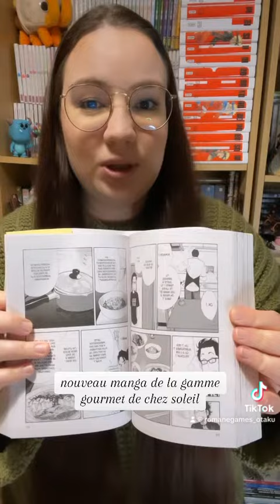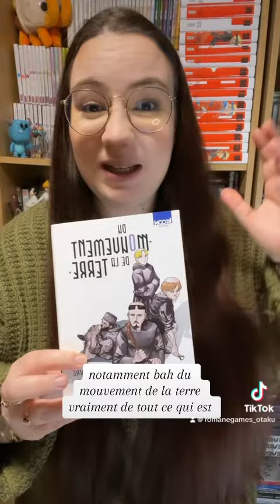RÉCEPTION : Un nouveau manga dans la gamme gourmet ! 📦